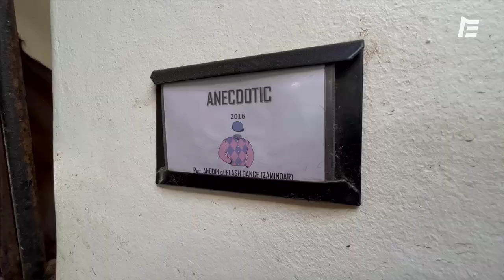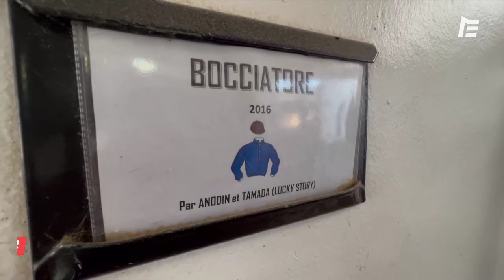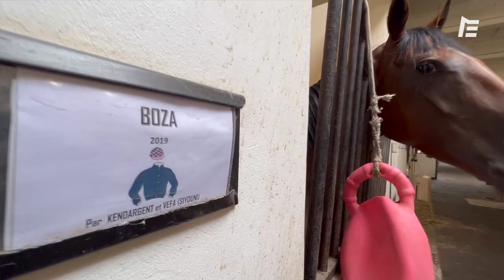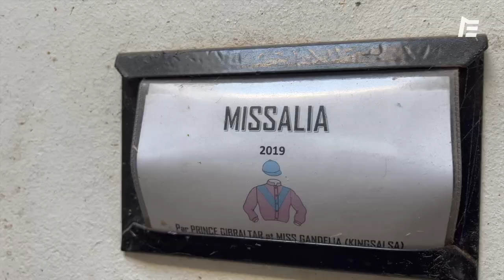MEETING DE DEAUVILLE 2023 : TOUR DE COUR CHEZ NICOLAS CAULLERY